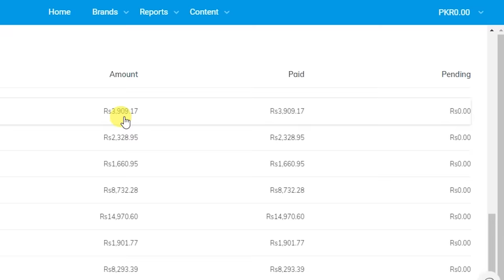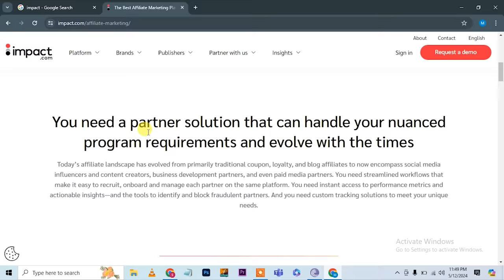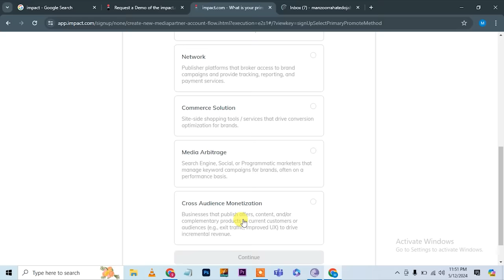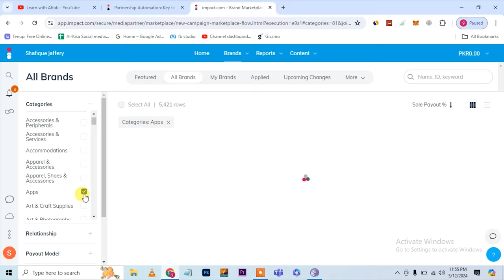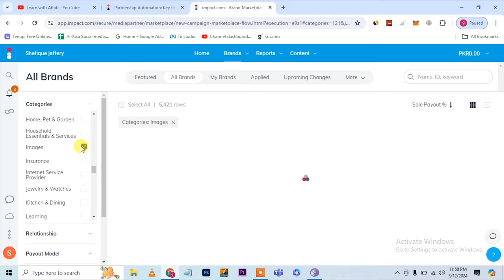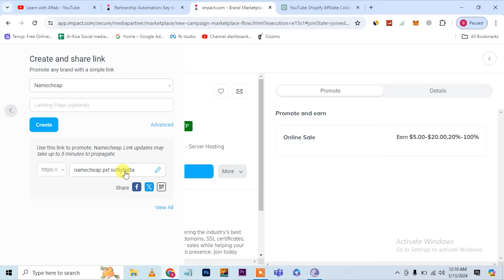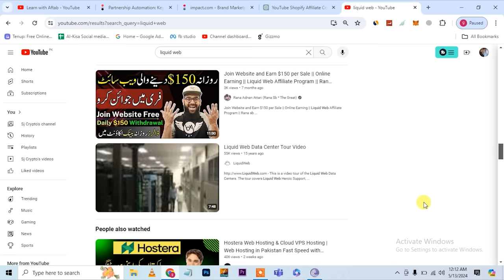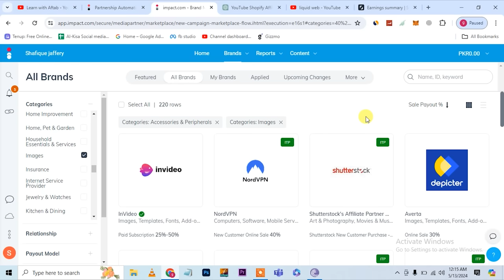Links Lagao , Pasa kamo , Real Online Earning in Pakistan